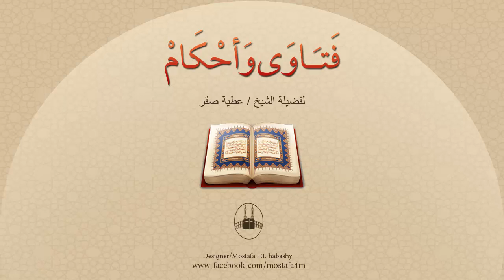هل يُمكن أن يُقضى قيام الليل بالنهار ؟